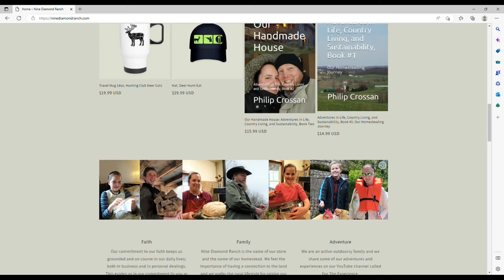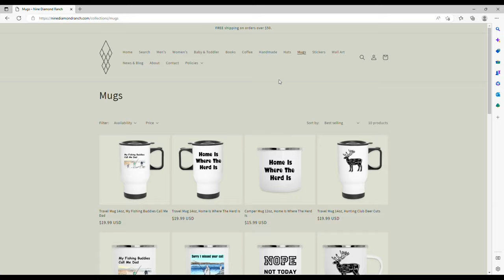Giveaway Drawings 100s of Dollars Worth in Prizes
This week's video we announce the launch of our new website and that we are having two drawings, each with 16 chances to win.

1. To be eligible to enter the drawing you’ll need to be a subscriber to our YouTube channel For The Experience and also subscribe to our email list on NineDiamondRanch.com. We will do our best to identify that a person is on both lists, it is at our discretion to determine.
2. On February 28 and March 31 we will draw names then in the next day or two we will email gift cards for our new website directly to the winners.
3. Videos of the drawings will appear on the channel and on the homepage of NineDiamondRanch.com we will upload as soon as possible.
4. You can be a winner one time this calendar year. Meaning winners from the first drawing can’t win again in the next drawing.
5. Winners must be in the United States or have a U.S. shipping address, as our webstore does not ship outside the U.S.
6. Subscribers to both our channel and the email list, who didn’t win in the first drawing will automatically be in the second drawing if they are still subscribed to both when we do the next drawing.
7. The gift cards to our website will expire at the end of this calendar year December 31, 2023. So if you are a winner be sure and use your gift card before that date.
9. Gift cards can not be exchanged for cash.
10. We will respect your privacy, we will not be reading off email addresses in the videos.
11. You can always unsubscribe later after the drawings if you want.

All musical compositions, arrangements, and video footage are original and were composed, recorded, and captured by Philip Crossan.